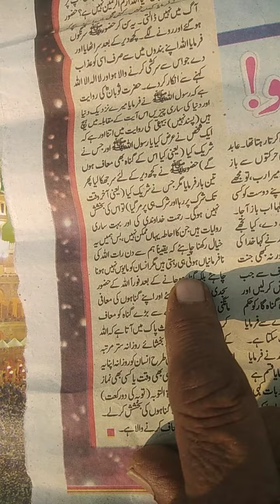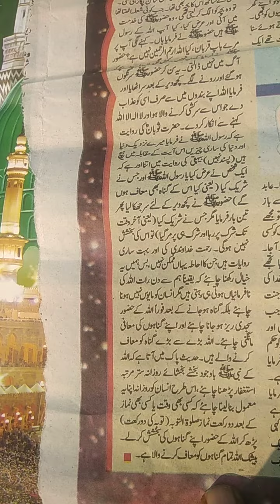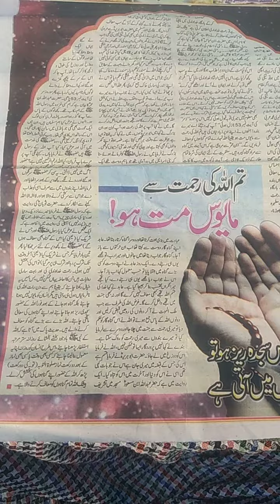Allah ki Rahmat